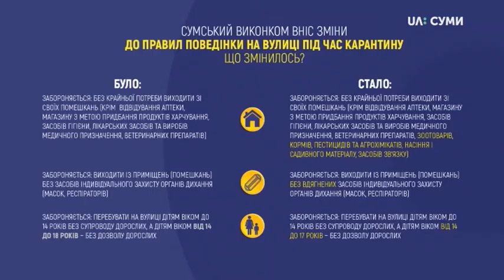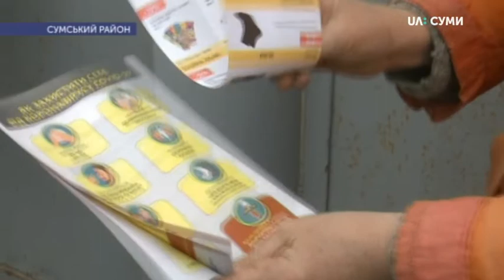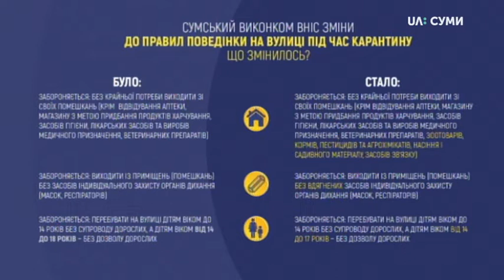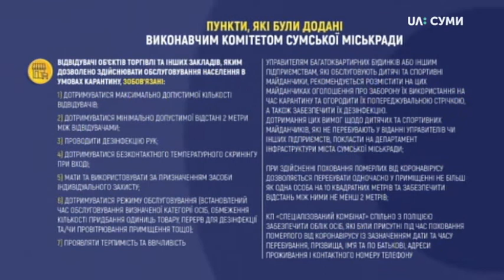31.03.2020. Новини. 20:30